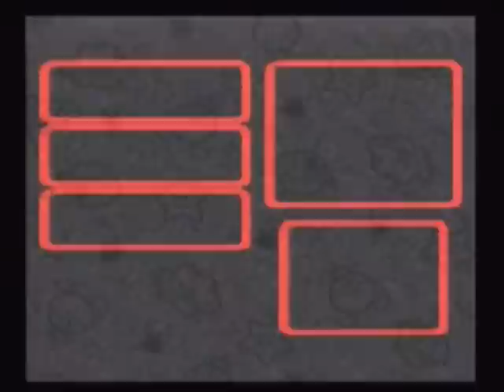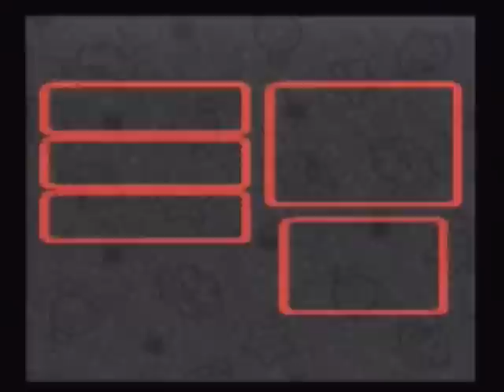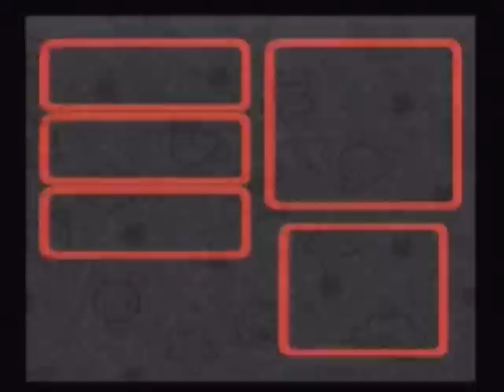Super Mario RPG Legend of the Seven Stars Walkthrough Part 24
Super Mario RPG seven stars on SNES Best game on the SNES part 24 of a bnuch of parts. Face Belmug for the second time.